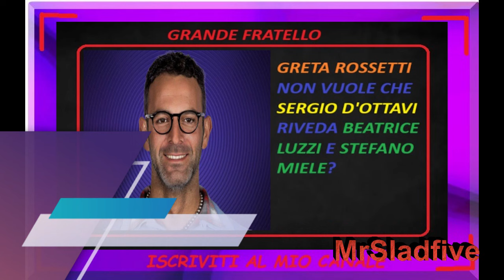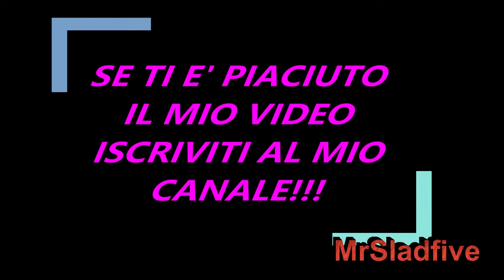Grande Fratello Greta Rossetti non vuole che Sergio riveda Stefano Miele e Beatrice Luzzi?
Video di Stefano Miele in rete, dove lo stesso ex concorrente del Grande Fratello annuncia tutto emozionato che venerdi' questo rivedrà la sua grande amica Beatrice Luzzi e che balleranno per due ore insieme. Ma al tempo stesso ha annunciato che non ha più risentito Sergio d'Ottavi, suo grande amico al Grande Fratello. Ha letteralmente detto che ha provato a richiamarlo, ma non ha ottenuto nessuna risposta. Il dubbio è legittimo, siccome fra Beatrice Luzzi e Greta Rossetti non correva assolutamente buon sangue, non è che il pomo della discordia? Ossia non è che Greta Rossetti non vuole che il suo fidanzato riveda Beatrice Luzzi e Stefano Miele? Come si dice  ai posteri l'ardua sentenza.